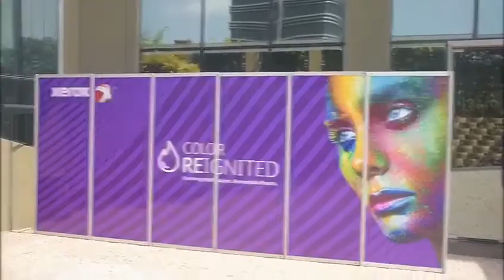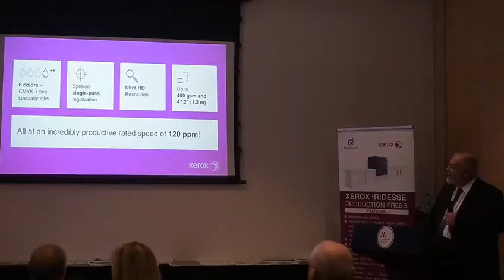Official Trailer of the West Africa Launch of the new Xerox Iridesse Production Press in Ghana